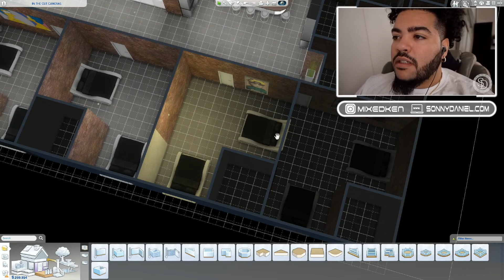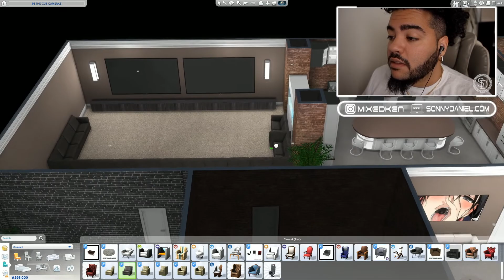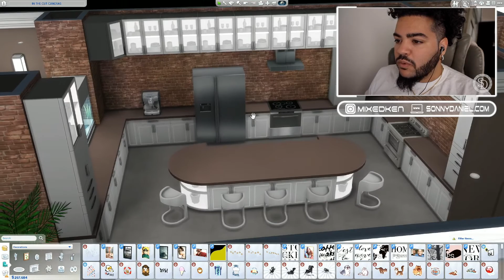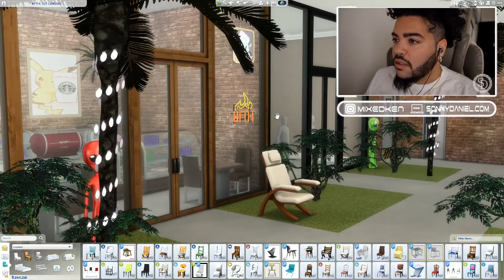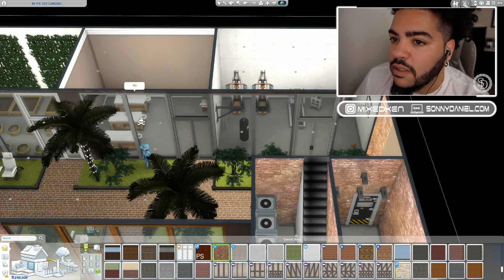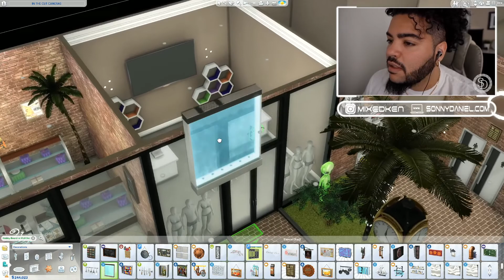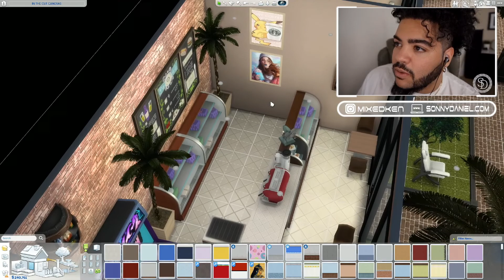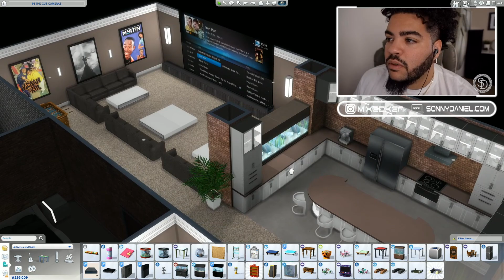🔴 SIMS 4 LIVESTREAM